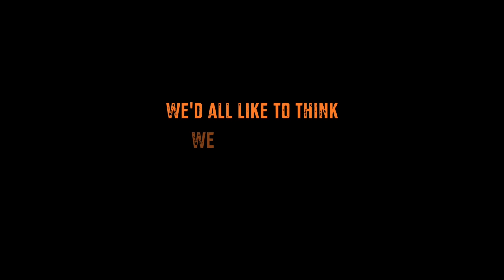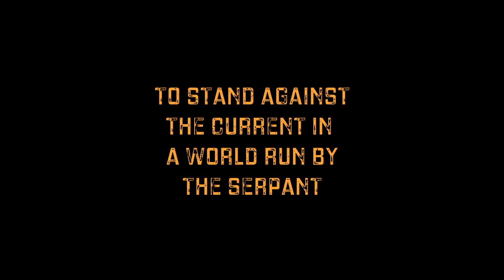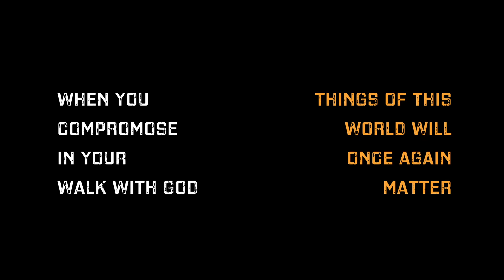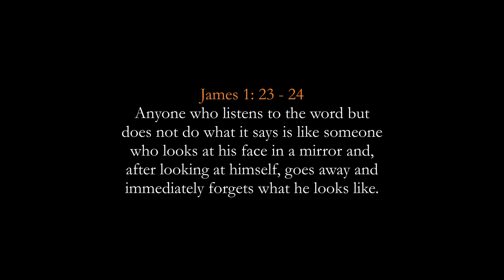The Mirror in the Parable of the Sower | Spoken Word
The Parable of the Sower is one that gets told with its interpretation quite a few times in Sunday schools, churches or sermons. But it's not often that Christians use it as it's meant to be used: as a means to measure our growth and walk with God. Without constantly examining out spiritual life, we're in danger of assuming we're in a much better spot than we actually are.